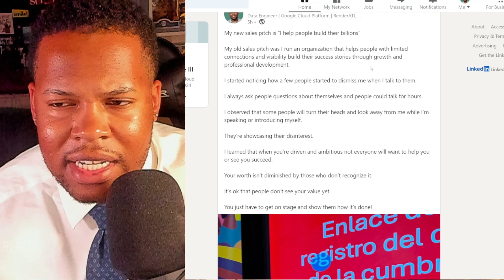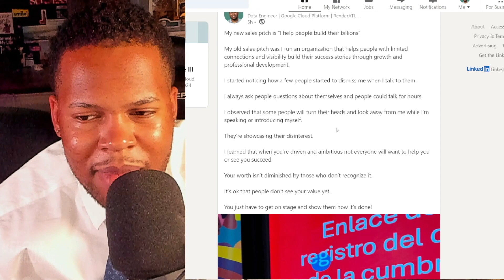A Guide to Pursuing Your Ambitions